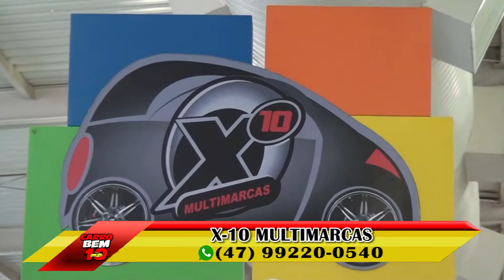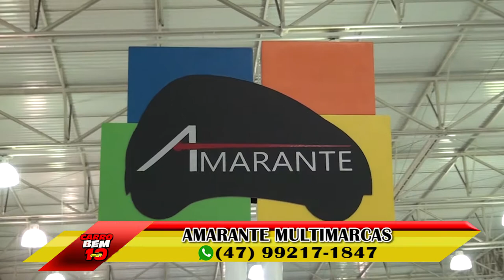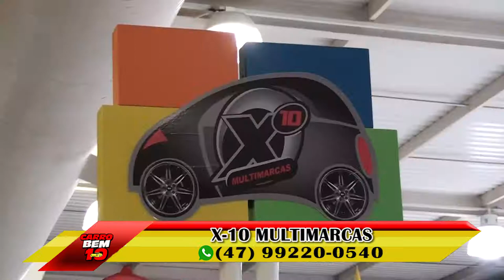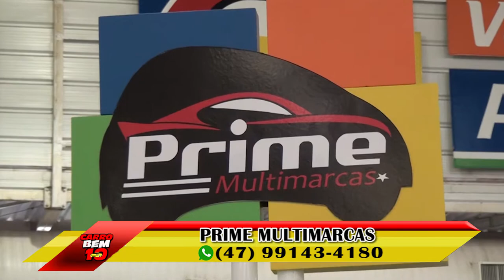PROGRAMA CARRO BEM 10 - VALE AUTO SHOPPING (25-06-17)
PROGRAMA CARRO BEM 10 - VALE AUTO SHOPPING